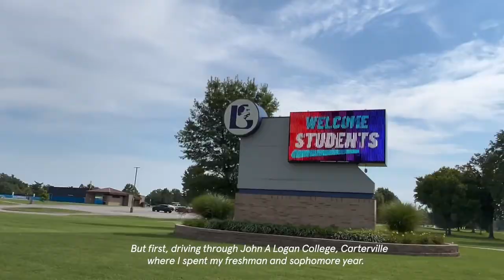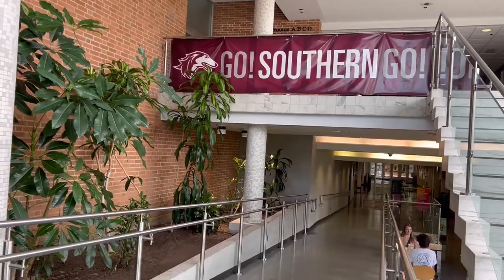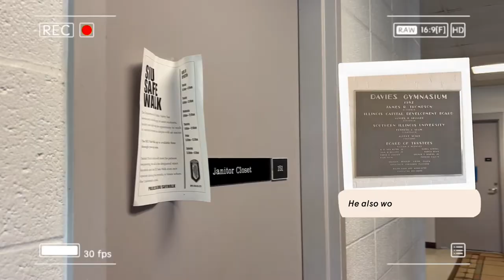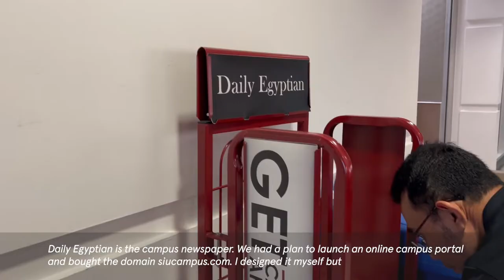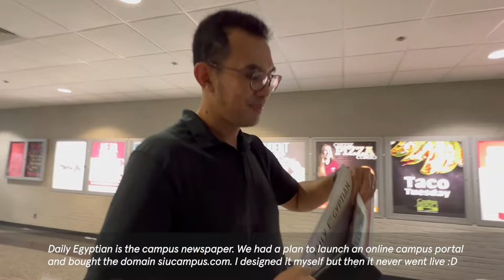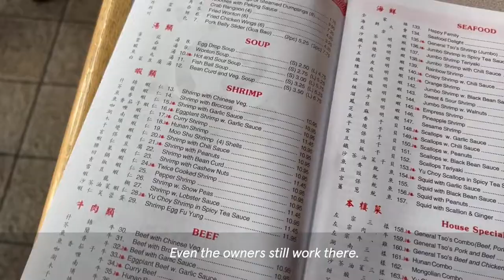Campus Tour: Southern Illinois University Carbondale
Visiting Carbondale last August 20, 2022, walking around the campus, driving through my old dorm and apartment and most importantly eating in our most favorite restaurant ever!

If you have any questions about living and studying in the US, let me know!